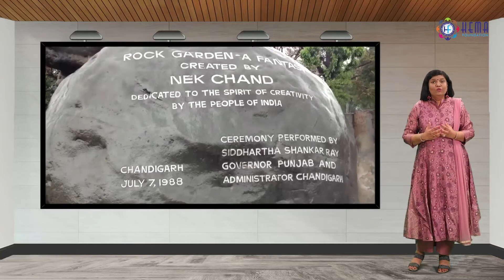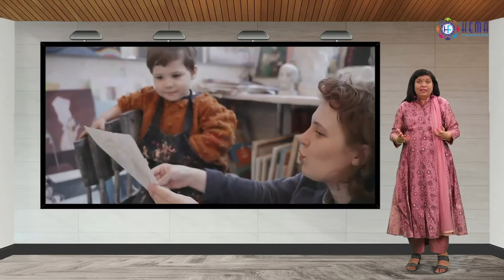Introduction of Value (Creativity) by Dr. Chinu Agrawal (English)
The video is based on Creativity Value and Internationally accredited psychologist Dr. Chinu  Agrawal  Presenting Psychological Expression video for this value.